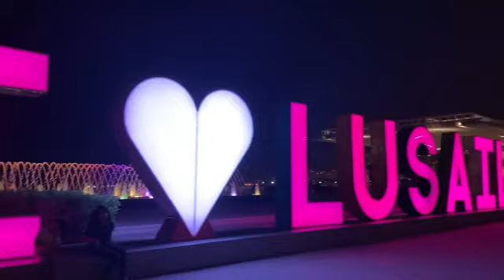Welcome To Lusail City/ 4K/A Trip To Lusail Marina/must Visit Place In Qatar